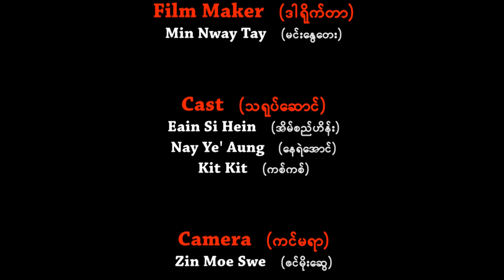Using mobile phone while you are driving can lost your lives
This is an awareness video of using mobile phone while driving can cause accident and to prevent those kind of similar issues after watching this video.